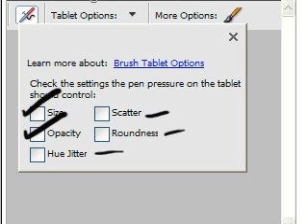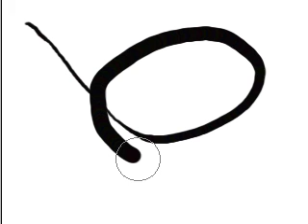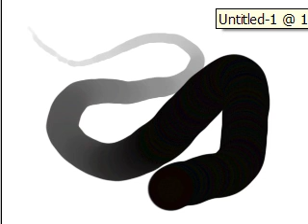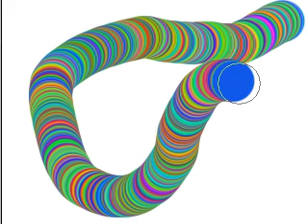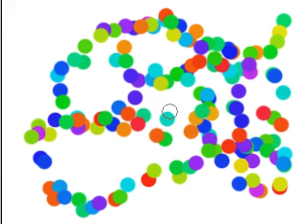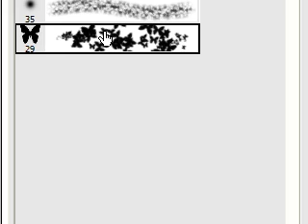Photoshop Elements Pressure Sensitive Brushes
How to set the pressure sensitive Wacom Bamboo Fun brushes in Photoshop Elements.